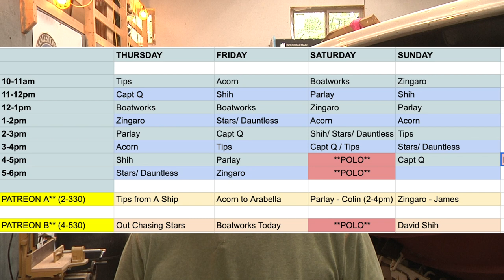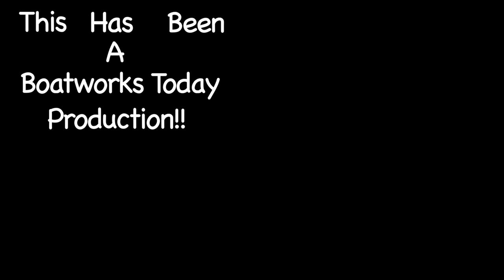NEWPORT BOAT SHOW DETAILS! SHOP UPDATE AND I'M OLD AS DIRT LOL :-/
T-Minus 2 weeks till the Newport Boat Show and while I don't get excited about many things, I'm really looking forward to this!  Details have been set for the meetups so at this point I'm hoping that the weather cooperates lol :-)

For overall details on how the show is shaping up, check this out

Support the companies that help to make these videos possible (their products are the best out there, otherwise I would not be using them!!)  Learn more about them below: